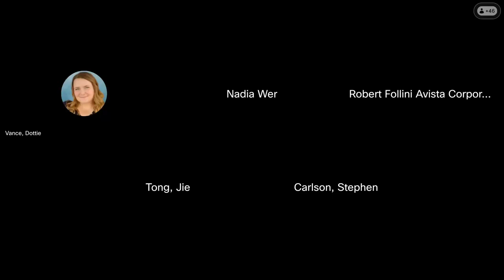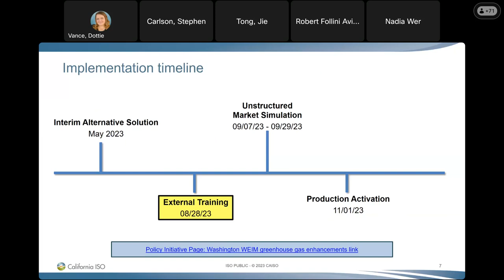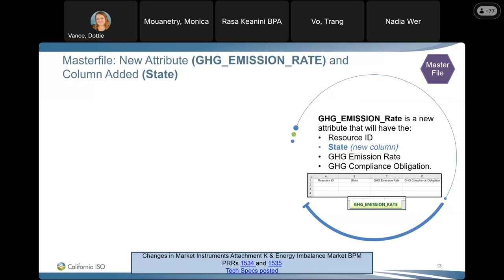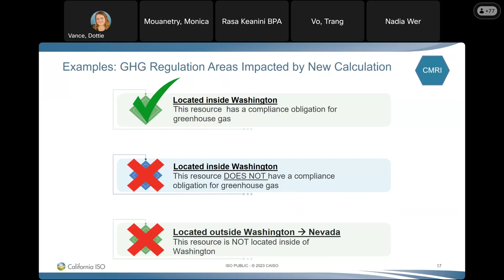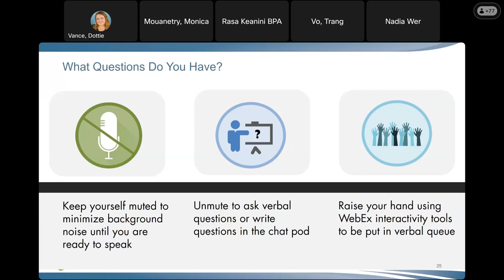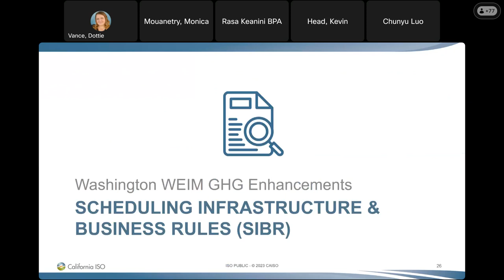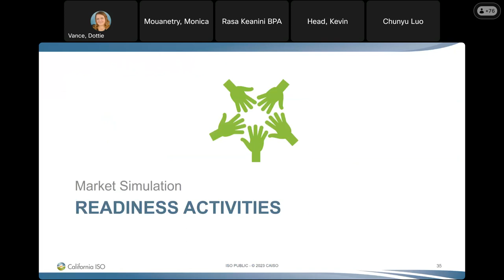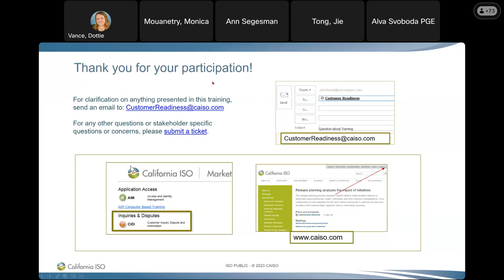Aug 28, 2023 - Pre-Market Sim Washington WEIM Greenhouse Gas Enhancements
Recording of the Pre-Market Sim Washington WEIM Greenhouse Gas Enhancements meeting on Aug 28, 2023